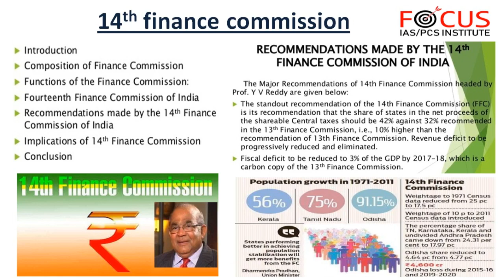IAS PCS ECONOMY LECTURE 85- 14th FINANCE COMMISSION